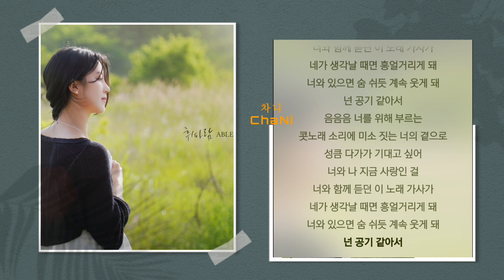에이블(Able) -휘파람 1시간 가사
가사

너와 함께 듣던 이 노래 가사가
네가 생각날 때면 흥얼거리게 돼
너와 있으면 숨 쉬듯 계속 웃게 돼
넌 공기 같아서
부드러운 바람 소리 내 휘파람에는
너에게 전하고 싶은 내 마음을 담아
수줍게 고백하는 거야 음음음
너를 향해 부르는 거야 음음음
예쁜 이 멜로디처럼 선물 같은 너에게
나도 이만큼 주고 싶은 걸
우리 사이 이제 뗄 수 없잖아
너와 나 지금 시작인 걸
넌 공기 같아서
음음음 너를 위해 부르는
콧노래 소리에 미소 짓는 너의 곁으로
성큼 다가가 기대고 싶어
너와 나 지금 사랑인 걸
넌 공기 같아서